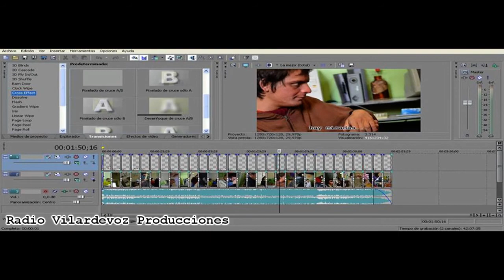Backstage del video "Patricia kramer nos dice que hay en Vilardevoz"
Edición y Backstage (detrás de cámaras) del video de prueba, previo al video definitivo "Patricia kramer nos dice que hay en Vilardevoz" probando distintas distintas canciones, transiciones y tiempos en que transcurren las imágenes.
Nos podés escuchar en vivo todos los sábados ingresando a nuestra página web entre las 9:30 hs y las 16:00 hs o nos podés visitar en nuestra fonoplatea abierta desde las 9:30 hs hasta las 13:00 hs en MIllán 2515, Hospital Psiquiátrico Vilardebó, Montevideo, Uruguay.